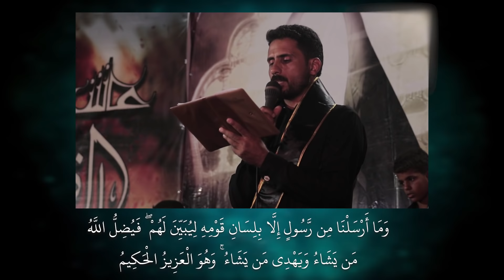يعاشور || فلاح أبو غربان || كلمات: علي الگرعاوي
|| يعاشور
|| أداء: فلاح أبو غربان
|| كلمات: علي الگرعاوي

|| ذكر الأشبال : عباس الگرعاوي || رضا الگرعاوي || مصطفى الگرعاوي || مجتبى الگرعاوي
 || حسين الگرعاوي || محسن الگرعاوي || مرتضى المنگوشي

|| ذكرالشباب : مصطفى العابدي || محمد البديري || جعفر الحميداوي || علي الجحيشي  || منتظر الشبلي || منتظر الزاملي

|| مهرجان 12 شـور منهج آل الـرسول تَقْوى ـ وَسَطِيّة ـ أخلاق  النجف ـ المهناوية  ||

|| كلمات القصيدة::

يعاشور بيك اعزاز افارگهم يعاشور
من اذكر حِلولك اذكر انحور
بيك شموع راحت وانطفه النور

بيك اذكر شماعندي الم من زمرة الجهاله
بيك انذبح سبط النبي وتيسرت عياله
خدر الهواشم ياشهر بيك انسلب دلاله
گطعوا نحر خير البشر وانذبحت الرساله

تجي سنين ماانساك والله شماتجي اسنين
لابديوم واصرخ ثار الحسين
من زمرة خوارج باعة الدين

لامو اشِر قام وبَطِر مصلح ظهر لَدينه
ضحىّ بشكو غالي الثمن دم اخوته وبنينه
رغم العطش رغم السبي وسيف الثلم جبينه
حافظ عله دين النبي وماساومه برهينه

للاحرار اسس توعيه ومنهج للاحرار
باع الدنيا بس مابايع اشرار
قدَّم روحه بيده واخره اختار

المهدي باچر ينتفض لابد يرده ثاره
گال واعرفه لو عزم مايرجع بقراره
باچر يثور بكربله وينادي بالمناره
واني لنصرته مستعد بس منتظر اشاره

إذا صاح وين المارقه المهدي إذا صاح
وين الشالوا الروس عله الرماح
يطلب ثار كل فارس هوى وطاح

وبياذنب كافل وگع فوگ الوطيه ضامي
ولياسبب چفه انگطع يم الشريعه دامي
يامارِقه اطلبكم قتل اهلي وحرگ خيامي
اني ابوصالح حكم والقاضي والمحامي

يظلام ليش الطيب توذر يظلام
ودموع اليتامه وحرگ الخيام
احاكمكم يمن خالفتوا الاسلام

ياثاري يا طف كربله يامن مشن سبايه
جند الله هاي وياي اجت واني بيميني رايه
والحق بداية ثورتي وهالثوره بيها غايه
عدل الله لازم ينفرض وانطي الظلَم نهايه

والغياب لابد ينتهي ومن بعد الغياب
وي ذوله الخوارج يصفى الحساب
وي المنعوا الماي عله الاحباب